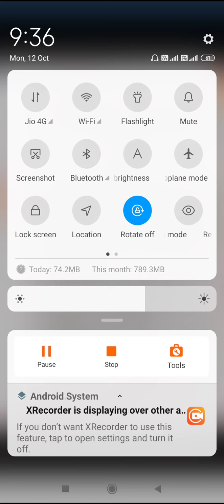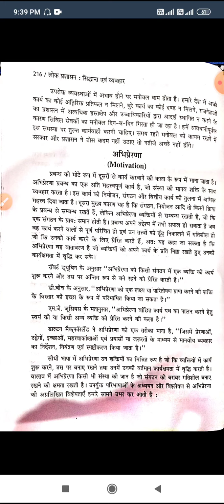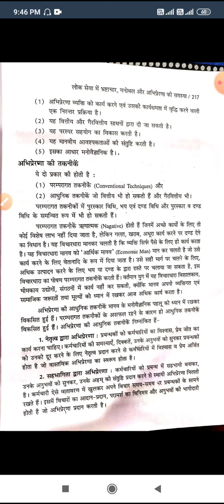PROBLEMS OF CORRUPTION,MORALE & MOTIVATION IN CIVIL SERVICES (PART D)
Class:-B.A.PART-2 (HONS)
Paper & Paper Name:-8TH(ELEMENTS OF PUBLIC ADMINISTRATION)
Topic :-PROBLEMS OF CORRUPTION,MORALE & MOTIVATION IN CIVIL SERVICES ( PART D)